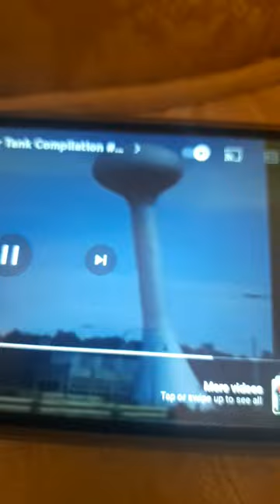water tower in ohio